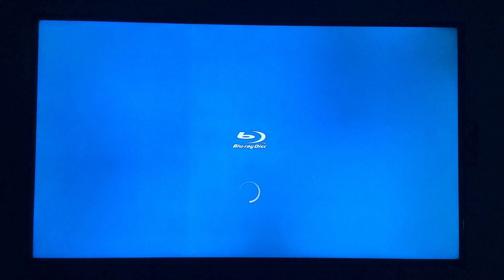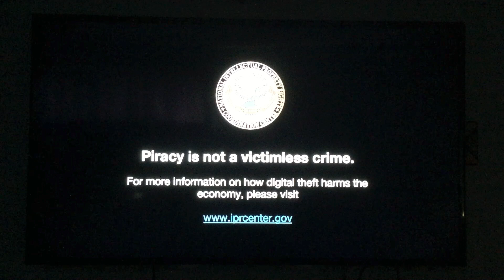Opening to Kung Fu Panda 3 2016 Blu ray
Tomorrow Kung Fu Panda 4 is coming to Theaters